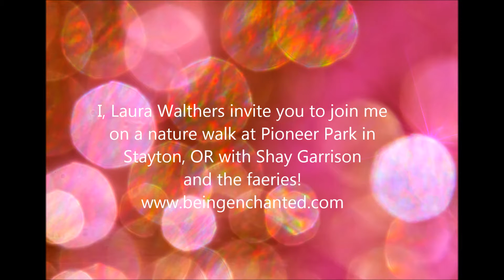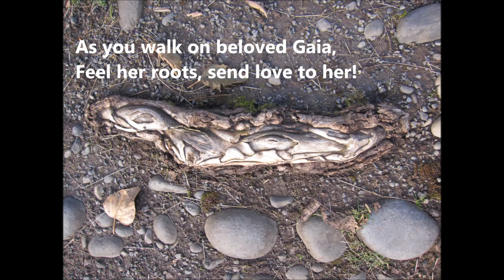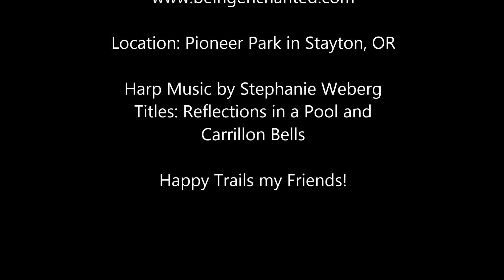Dancing Golden-White Faeries!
Enjoy a journey in nature with the golden white faeries! Laura and Shay share a personal nature walk revealing how the faeries revealed themselves in light form. Feel the unconditional love!